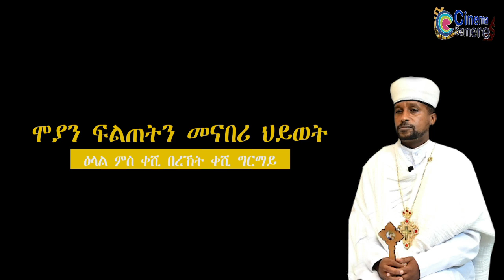Cinema Semere entertainment || ዕላል ምስ ቀሺ በረኸት ቀሺ ግርማይ ሞያን ፍልጠትን መናበሪ ህይወት || 1ይ ክፋል